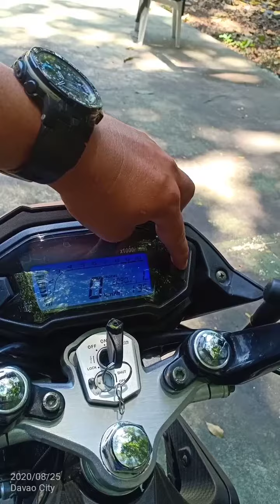Walking around the EURO Flash R150 motorcycle.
Excellent performance and affordable.